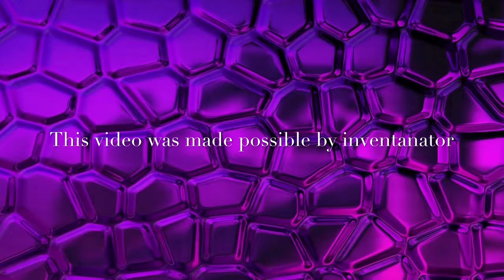The Eagle Club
It is a bar that is a bar because it is a bar.